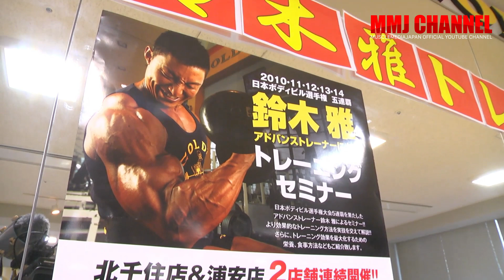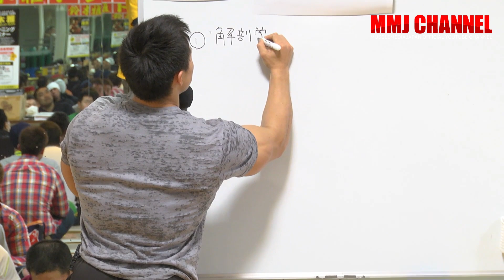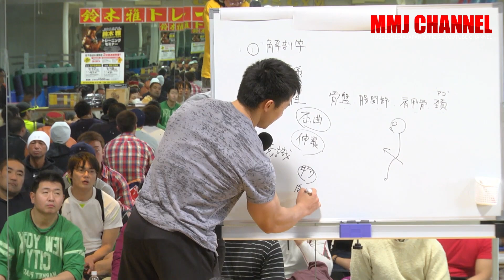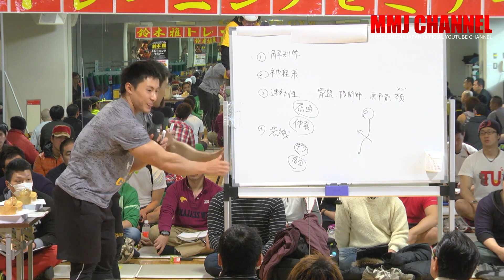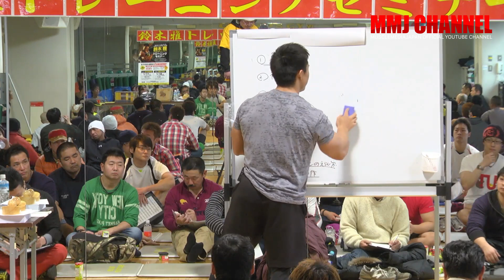鈴木雅アドバンストレーニングセミナー パート1（脚＆腕）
鈴木雅アドバンストレーニングセミナー　パート1
今回は、中・上級者向けのセミナー内容で鈴木雅のトレーニング奥義を公開。
全シリーズ3回の第一弾。一歩先行く体を目ざすあなたにおすすめの1本です！

フルバージョンはMMJオンラインで配信中！